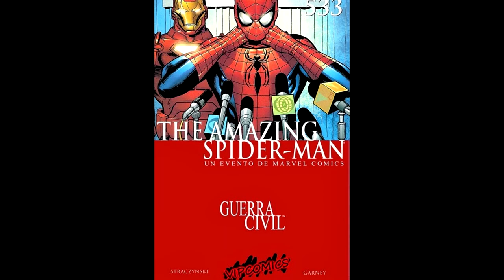¡TOBEY Y ANDREW EN TRAILER 2 NO WAY HOME! Siniestros NO son Variantes, Madame Web y SpiderVerse!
Spiderman 3: No Way Home Trailer 2 / 6 Siniestros Multiversales NO son Variantes / Pelicula de Madame Web y SpiderVerse / What If Capitulo 8 Ultron con Gemas del Infinito / Atlantis Hundida por Desviantes en Black Panther 2: Wakanda Forever / Trama Eternals / Serie de Nebula, Gamora y Thanos / Memes y mas!

► Sígueme BROU!